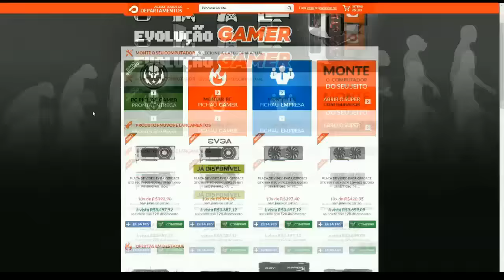Acabou a brincadeira - RUST #346